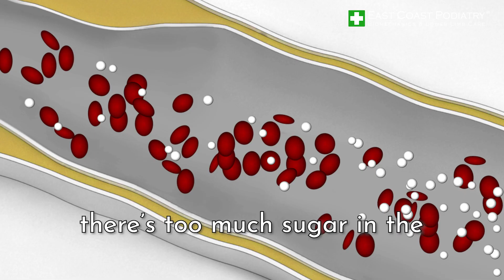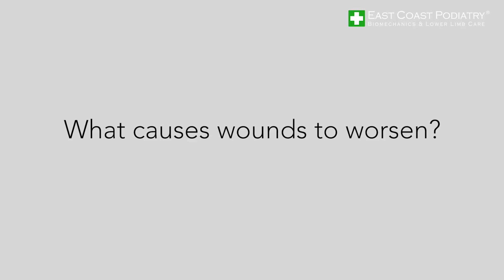Diabetes and Foot Health: The Importance of Podiatric Care to Prevent Diabetic Foot Problems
Diabetes is a chronic condition that affects how your body turns food into energy. High blood sugar, also known as hyperglycemia, is a major symptom of diabetes. Over time, high blood sugar can cause serious health problems, including heart disease, stroke, blindness, and kidney failure.

Diabetes can also affect your feet. High blood sugar can damage the nerves and blood vessels in your feet, making it difficult for them to heal. This can lead to serious foot problems, such as ulcers, infections, and even amputation.

If you have diabetes, it's important to take good care of your feet. Here are some tips:

- Check your feet every day for cuts, sores, redness, or swelling.
- Wash your feet daily with warm water and soap.
- Dry your feet thoroughly, especially between your toes.
- Wear shoes that fit well and protect your feet from injury.
- See a podiatrist regularly for foot exams and podiatric care.

By taking good care of your feet, you can help prevent serious foot problems and keep your feet healthy.